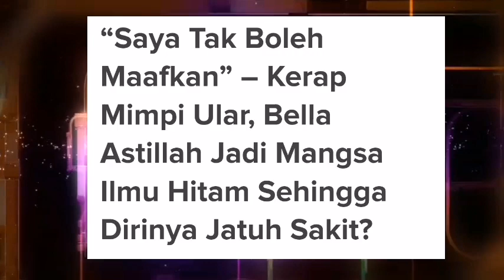INNALILLAH, BELLA ASTILLAH DISI.HIR‼️TAK SANGKA INI KEADA4N SKRG⁉️ INI KATA USTAZAH YANG MERAWAT⁉️😭